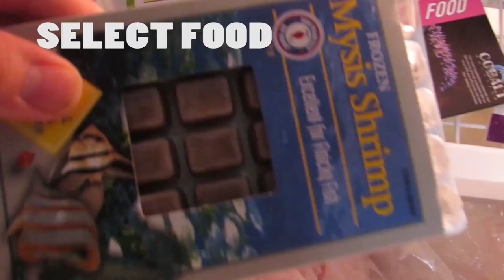3 SIMPLE EASY DIY Ways to Automatically Feed Your Aquarium!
In this video I share 3 Simple and Easy DIY ways to Automatically Feed Your Aquarium!

I created 3 different ways to Auto Feed your Reef Aquarium. If you want to feed your corals without having fish or shrimp take the food right out of the corals mouth then the DIY Coral Feeder is for you. If you are looking for a way to feed Frozen food to your fish and save time then the DIY Fish Feeder is the way to go. And if you have Tangs or fish that love to eat sheets of nori then the DIY Fish Grazer is a fun option.

00:00:47 - DIY FISH FEEDER
00:03:38 - DIY CORAL FEEDER
00:05:59 - DIY FISH GRAZER

Product Links
Aquarium Salt Mix
Brightwell Aquatics NeoMarine Salt
Instant Oceans Reef Crystals

Song - Sincere Love

By: Joakim Karud
Check out Joakim Karud's music on soundcloud!